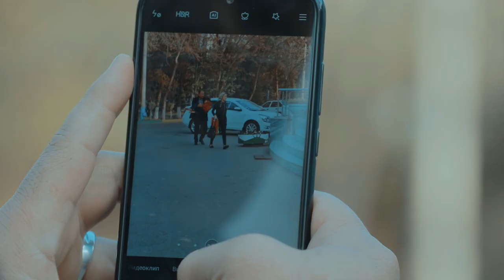Tez kunda milliy serial "Daraxtlar qo'shig'i" treller. Rejissor: Mohigul Hamrayeva